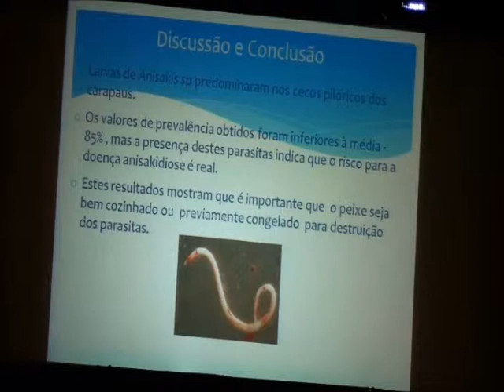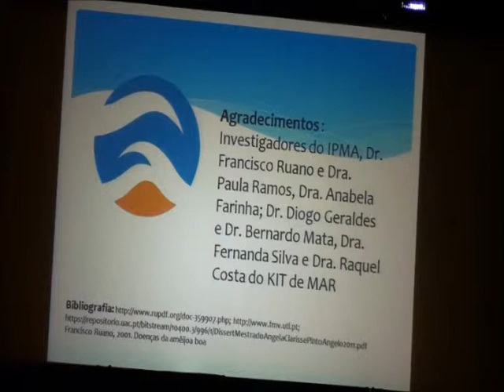"À procura do parasita" - Colégio Pedro Arrupe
"À procura do parasita" - Apresentação do Colégio Pedro Arrupe no I Congresso Nacional " A Ponte Entre a Escola e a Ciência Azul"